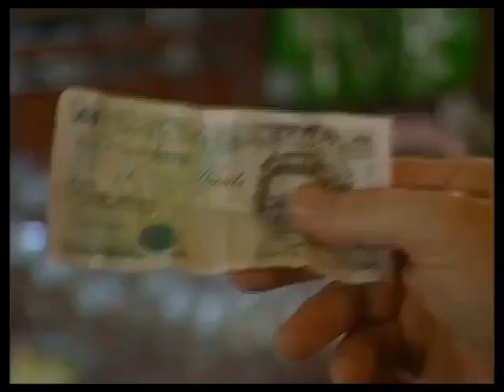The Bill series 12, episode 54 "Time Spent"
DS Beech uncovers the relationship between a former boss and a local crime lord. DC Carver is caught between two troubled lovers.

Ch. Supt. Blake Martin Sadler
D.C.I. Whitman Paul Kember
D.S. Don Beech Billy Murray
D.S. Keating Stephen Casey
W.D.C. Barratt Emer Gillespie
D.C. Roy Burns Mark Lambert
D.C. Jim Carver Mark Wingett
D.C. Lowry Ross Livingstone
Barmaid Alison Lintott